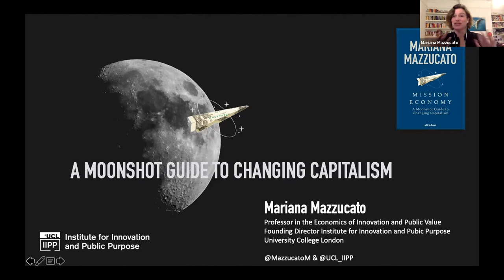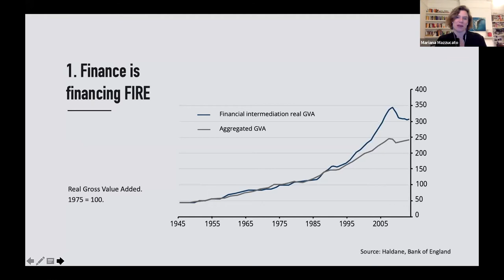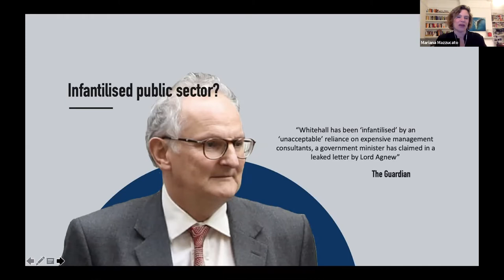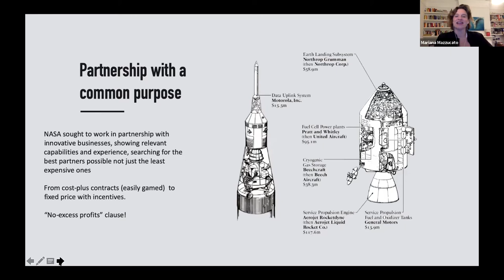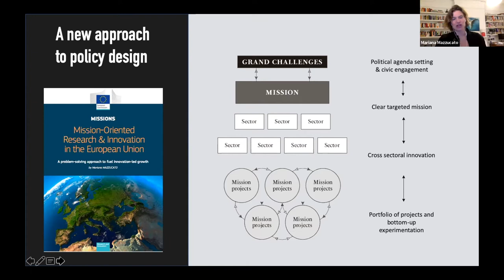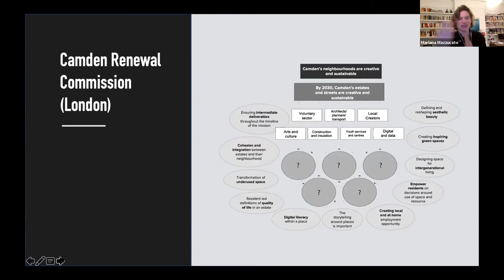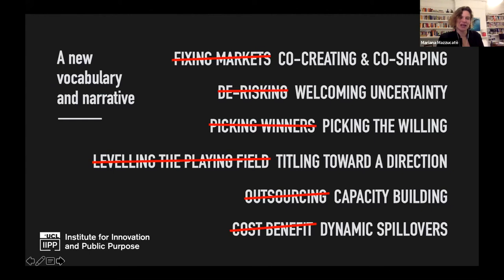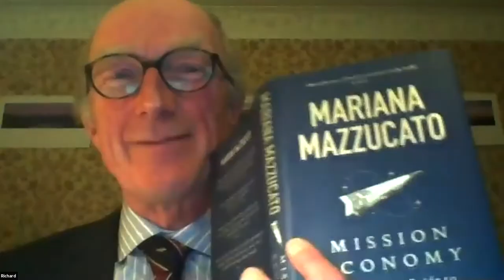Professor Mariana Mazzucato Mission Economy : a moonshot guide to changing capitalism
Even before the Covid-19 pandemic in 2020, capitalism was stuck. It had no answers to a host of problems, including disease, inequality, the digital divide and, perhaps most blatantly, the environmental crisis. Taking her inspiration from the ‘moonshot’ programmes which successfully co-ordinated public and private sectors on a massive scale, Mariana Mazzucato calls for the same level of boldness and experimentation to be applied to the biggest problems of our time. We must, she argues, rethink the capacities and role of government within the economy and society, and above all recover a sense of public purpose. Mission Economy, whose ideas are already being adopted around the world, offers a way out of our impasse to a more optimistic future.
BIOGRAPHY    Mariana  Mazzucato  (PhD)  is  Professor  in  the  Economics  of  Innovation  and Public Value  at  University  College  London  (UCL),  where  she  is  Founding Director  of  the UCL   Institute   for   Innovation   &   Public   Purpose   (IIPP).   She  received   her   BA   from  Tufts  University  and  her  MA  and  PhD  from  the  Graduate Faculty of the New School for Social Research. Her previous posts include the RM Phillips Professorial Chair at the Science Policy Research Unit (SPRU) at Sussex University.  She  is  a  selected fellow  of  the  UK’s  Academy  of  Social  Sciences (FAcSS) and of the Italian National Science Academy (Lincei).